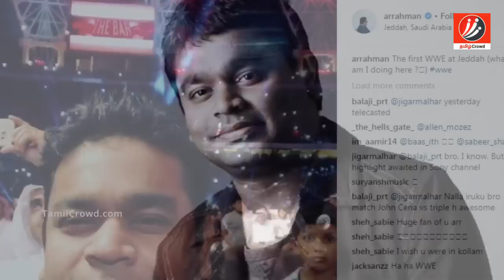WWE-ல் A.R. ரஹ்மான்! வைரல் ஆகும் வீடியோ! | Tamil Cinema | Kollywood News | Cinema Seithigal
A.R. Rahman in WWE! Viral Video!

WWE-ல் A.R. ரஹ்மான்! வைரல் ஆகும் வீடியோ!

A.R. Rahman went to Saudi Arabia to watch WWE Royal Rumble event. A video got viral regarding that. Watch and enjoy the video.